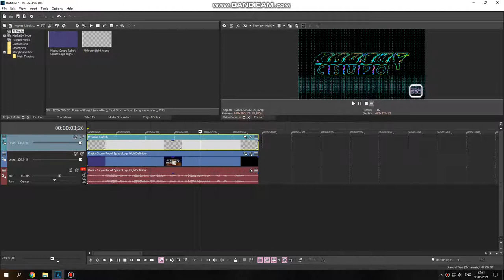How to do some "1.0 J U H"